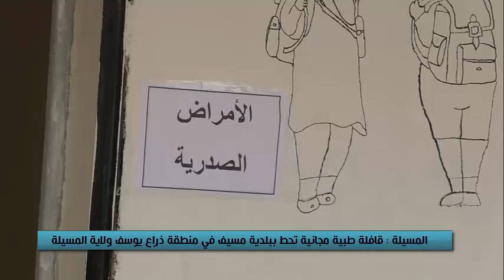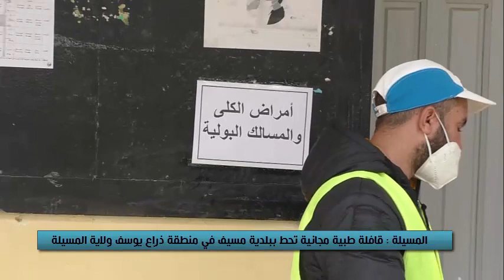قافلة طبية مجانية تحط بمنطقة ذراع يوسف ببلدية مسيف ولاية المسيلة .. تغطية: بعلي حمـــــــزة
قافلة طبية مجانية تدخل ضمن القوافل الطبية التي عهدتها  ولايات الوطن خاصة مناطق الظل القافلة مشكلة من شقين كانت موجهة الى ولاية المسيلة  و مناطق الظل فيها و بالضبط الى منطقة ذراع يوسف  بلدية مسيف ولاية المسيلة .
تغطية: بعلي حمـــزة
تركيب: زهاني سعيد